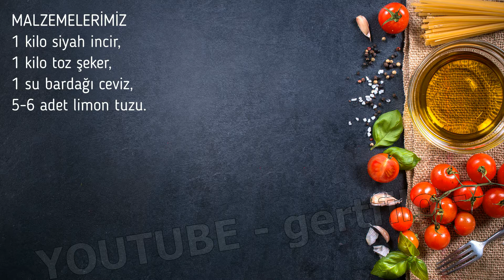incir reçeli - incir reçeli nasıl yapılır - Pratik Bilgi Bankası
merhabalar
bu videomuzda TAZE İNCİR REÇELİ NASIL YAPILIR?

Cevizli İncir Reçeli Tarifi vereceğiz.

incir MEYVESİNİN faydaları saymakla bitmez
hipertansiyona iyi gelir, tok tutar, kemiklerinizi güçlendirir,
kalp sağlığınıza faydasu vardır, sindirime yardımcı olur

çıtır çıtır çekirdekleri ve enfes tadıyla,, kan şekerinizi dengeleyen incir,
reçel olarak da sofralarımızdaki yerini alıyor.
sizler de dalından topladığınız veya taptaze satın aldığınız incirlerden
reçel yapmak istiyorsanız, mutlaka bu tarifi denemelisiniz...

umarız siz de beğenir ve sevdiklerinize yaparsınız...
hadi vakit kaybetmeden başlayalım...

bir gece önceden yıkayıp doğradığımız incirleri bir tencereye koyup
üzerine 1 kilogram şekeri döküyoruz.
sabaha kadar bekletiyoruz ve incirlerimiz suyunu salıyor

daha sonra, tencereyi ocağa alıp ve kaynadıktan sonra, ocağın altını kısın ve
yaklaşık 15 dakika daha kaynatın

küçük bir not; şeftali reçel i tarif imizdeki gibi köpüklerini almanıza gerek yok.
Ayrıca şeftali reçeli kadar geç olmuyor. başından ayrılmayın hemen kıvam alıyor.

bir tatlı kaşığı suyundan ayırıp buzluğa koyup donduğunda aldığı kıvamı kısa sürede anlayabilirsiniz

Reçelimize limon tuzunu ekliyoruz
1 Su Bardağı cevizimizi ekliyoruz...

ve yaklaşık 5 dakika daha kaynatıyoruz.

daha sonra reçelimizi bir kavanoza alıp serin bir yerde muhafaza ediyoruz.

tarifimizdeki miktardan 1 kilogramlık bir kavanoz çıkıyor

Pratik Bilgi Bankası ailesi  olarak, kanalımızda,
kolay, pratik, tüm bilgileri bulabileceksiniz. Kanalımızda yer almayan konuları, yorum kısmında belirtin, bir video hazırlayıp size geri dönüş yapalım.
Halen abone değilseniz, sizleri de aramızda görmekten mutluluk duyarız.
Yepyeni ve çok pratik bilgi videolarında görüşmek üzere...